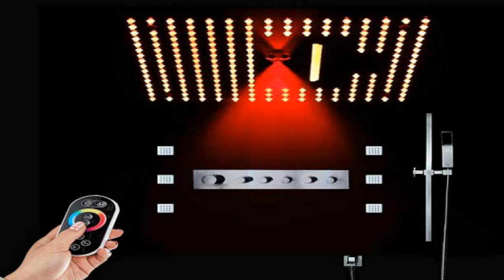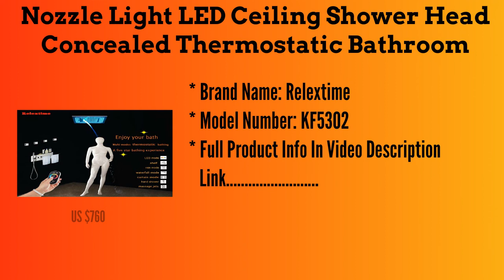Top 5 Best LED Thermostatic Multifunction Bathroom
1.Nozzle Light LED Ceiling Shower Head Concealed Thermostatic Bathroom

2.Wall Mounted Shower Faucet Set Thermostatic Control Brass Shower

3.HPB 5 Function Ceiling Mounted LED Rain Shower Set for Bathroom

4.16" LED Bathroom Shower Set Luxury Bathtub Waterfall Panel Rainfall

5.Waterfall Rainfall Shower Set With Bluetooth Music LED Bathroom

Follow In Facebook Groups